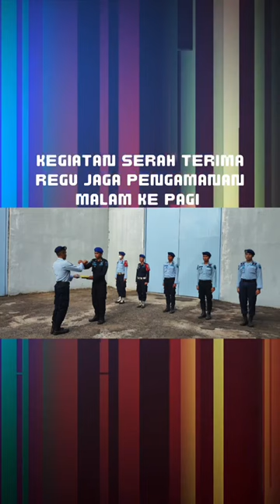Laporan Harian Rutala. Kamis 18 Mei 2023